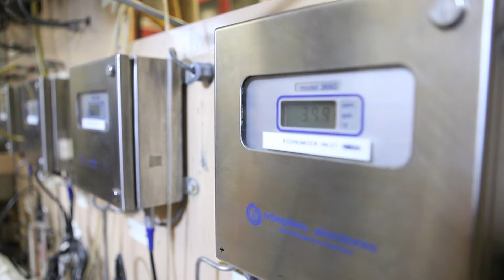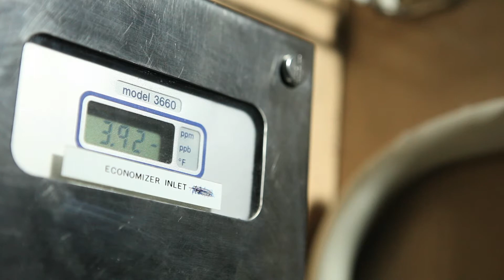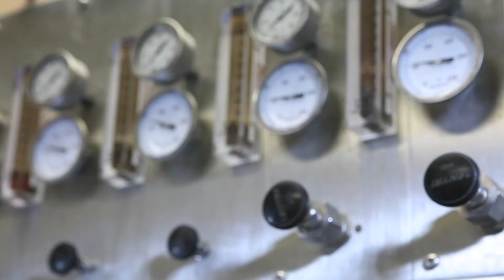Dissolved Oxygen Testing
Testing for PPB (ug/Liter) levels of DO (Dissolved Oxygen) in Power Plants, High to Medium Pressure Boilers.